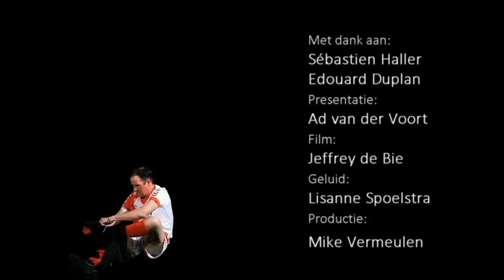Op pad met Ad - Sébastien Haller 27-2-2015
" Op Pad Met Ad" Aflevering 05
Ad ingesprek met Sébastien Haller

Ad een markante FC Utrecht supporter gaat op pad met zijn microfoon op bezoek bij spelers van FC Utrecht of supporters. Hierbij stelt hij op zijn eigen manier vragen over de club en over de persoon zelf.

Dit is een productie van Mike Vermeulen in opdracht van de SupportersVereniging FC Utrecht. In samenwerking met Foto en Film Studio de Bie.